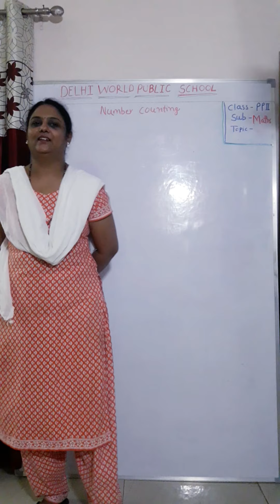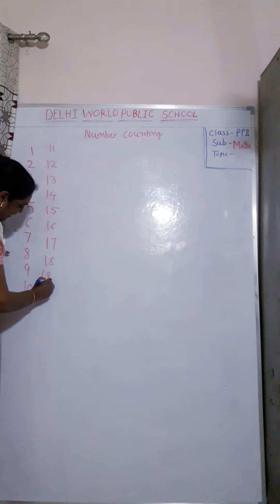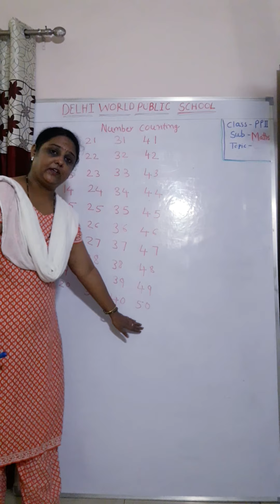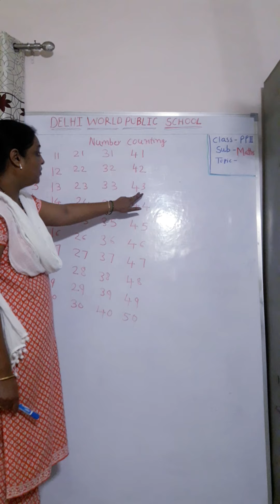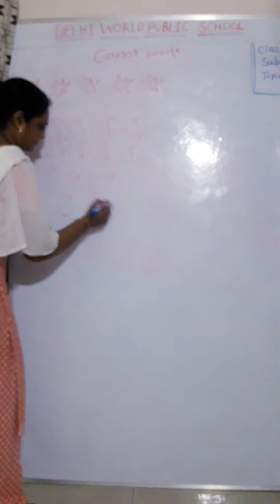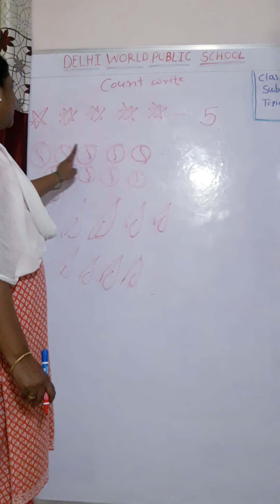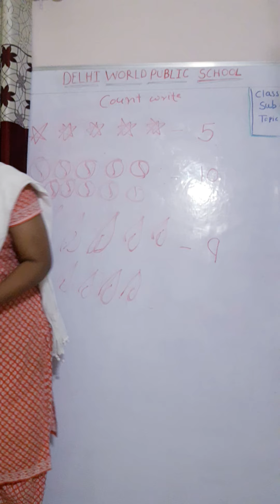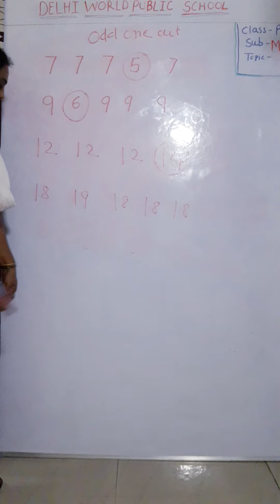class pp2 Maths 14.06.21